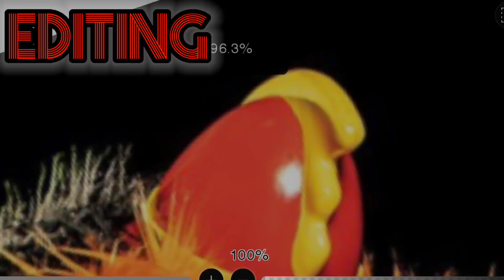The banana splits movie 2 remake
This is like my old video but i remaked it os it looked better the animatronics are more damaged fleegle's mouth is torned off and drooper snout is broken... thanks for watching